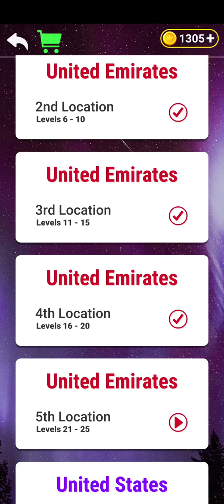Word Tour United Emirates Level 21 to 25 Answers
Word Tour United Emirates 5th Location Answers

Word Tour Level 21 Answers
Word Tour Level 22 Answers
Word Tour Level 23 Answers
Word Tour Level 24 Answers
Word Tour Level 25 Answers

Are you a fan of word puzzles and word search games? Look no further than Word Tour - with over 500 unique word puzzles and more than 500 word game levels to conquer, you'll hop on a fun trip to some of the most scenic countries in the world.